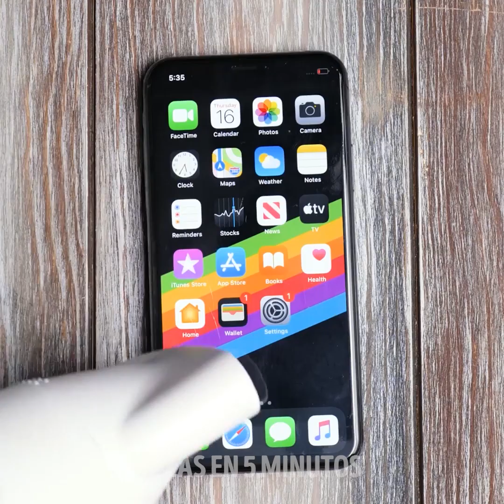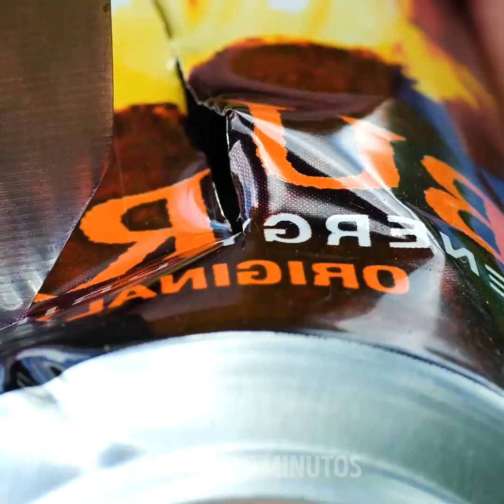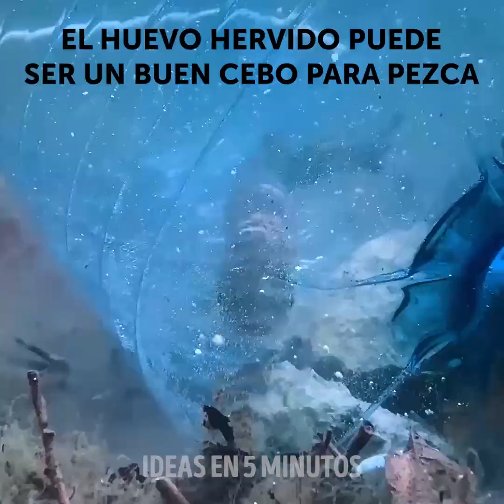32 ARTÍCULOS INTELIGENTES Y TIPS PARA ACTIVIVIDADES QUE DESEARÁS || TIPS DE ACAMPADA Y VIAJE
¿Eres un amante de la naturaleza y el aire libre? ¡Excelente! ¡Tenemos un montón de consejos para ti! Estás a punto de descubrir varios nuevos dispositivos inteligentes para exteriores que te harán la vida mucho más cómoda y divertida cuando te embarques en aventuras en la naturaleza. En primer lugar, le mostraremos la mochila plegable más genial que existe. Es ideal para guardarlo cuando no lo necesitas y también es bastante espacioso para guardar cosas adentro. Después de eso, aprenderá a hacer vendajes de bricolaje si alguna vez se lastima en la naturaleza.

Además, hoy te mostraremos cómo hacer un silbato casero. Nunca se sabe cuándo lo necesitará para llamar a alguien si se pierde o tiene una emergencia. ¡Definitivamente es inteligente tener uno! Otro truco esencial que debe saber es cómo quitar astillas de manera fácil y segura. Asegúrese de ver este video hasta el final para aprender también a hacer su propia mascarilla. ¡Háganos saber cuáles fueron sus ideas favoritas!

HORARIOS:

1:39 - Mochila plegable

4:18 - Vendaje DIY

7:23 - Silbato casero

9:51 - Quitando astilla

12:09 - Mascarilla DIY